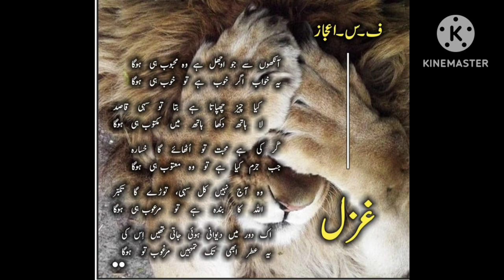غزل شاعر ف س اعجاز پیشکش اس ‌ام راشد کی ادبی دنیا کولکتہ